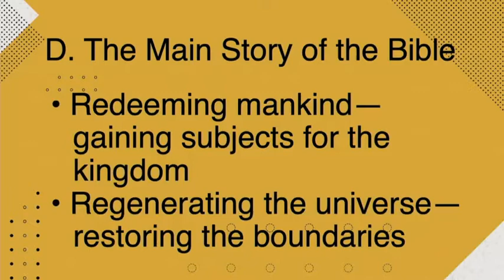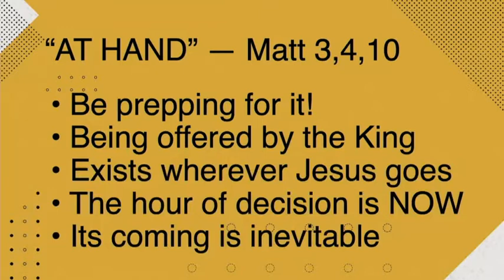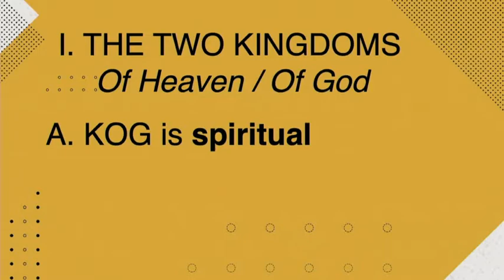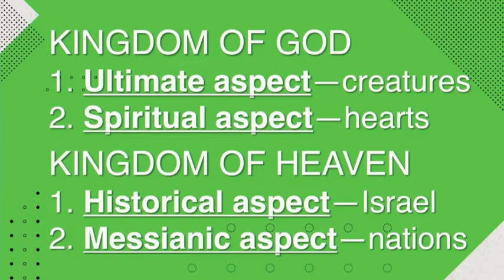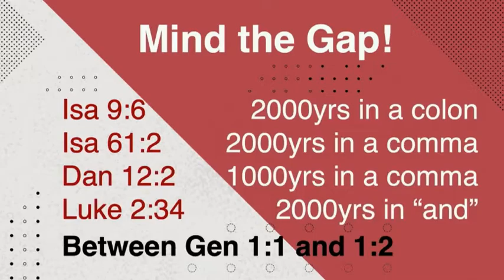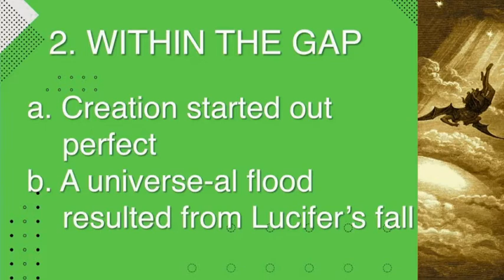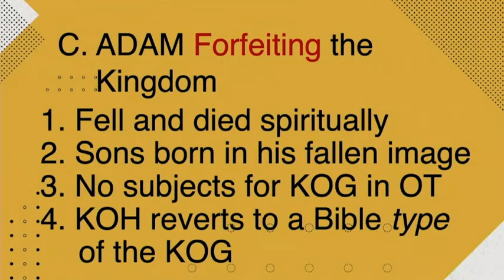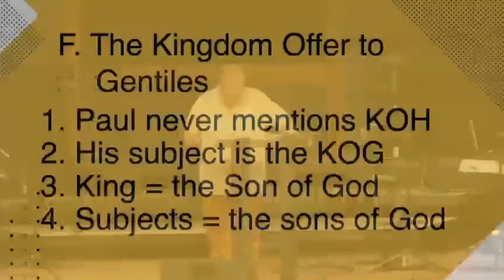HBCBS Wed 6:30pm 03112020 D2P4W23 Discipleship Two - The Two Kingdoms - Week 23 - Pastor Alan Shelby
HBCBS Wed 6:30pm 03112020 D2P4W23 Discipleship Two - The Two Kingdoms - Week 23
Pastor Alan Shelby